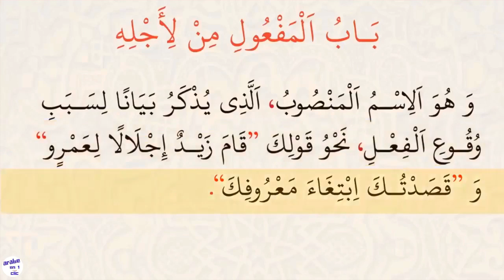[ 24 / 26 ] ✅ j'Apprend l'Ajroumiya - بـاب المـفـعـول مـن أجـلـه